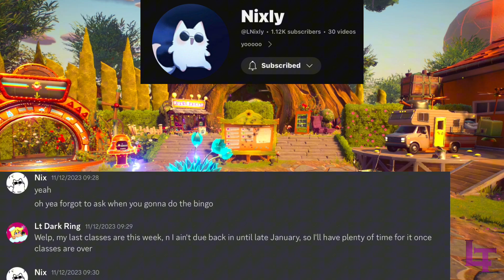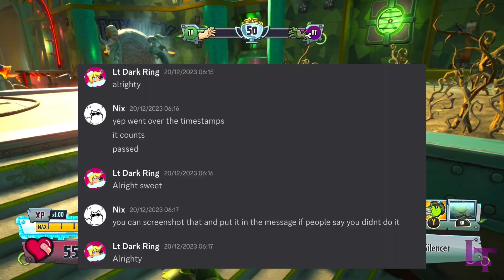Completing Nixly’s Garden Warfare 2 Bingo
Want to join in on more in-depth discussions regarding the PVZ community? Come join the Floral Federation!

Want to know where I get all of the stats for my GW2 git guds?

Want to know where I get all of the stats for my BFN git guds?

Want to add me? My Xbox GT is "Endermen295" and my Switch friend code is “SW-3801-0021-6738”

Want to join me in my games? Be sure to catch me online and join if my lobby is on (Who knows, you might end up being in a video yourself)

Want to know what platforms I'm on? Currently my primary platforms are Xbox and Switch, and soon I will be regularly playing on steam.